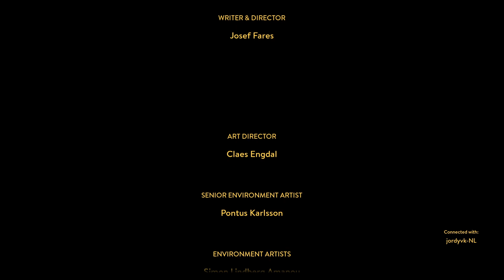[#5] The SADDEST Ending... | A Way Out Leo Ending & Vincent Ending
Specs:
CPU: Intel i7-8700K @5.1Ghz
GPU: Geforce RTX 2060
RAM: 32 GB 2300mhz corsair vengaence DDR4
MOBO: MSI Z370-A Pro
M.2 SSD: Samsung 970 evo 500gb
SSD: Samsung evo 232gb
HDD: 1TB 7200RPM
CASE: aerocool xpredator 2
PSU: Gigabyte G750H 750W

Big thanks to my patrons:
Daryel Jerez